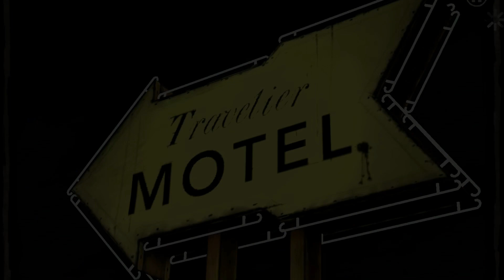Julian plays the walking dead part 10